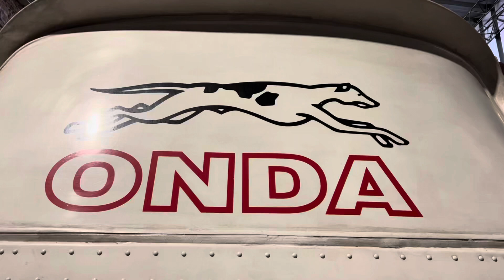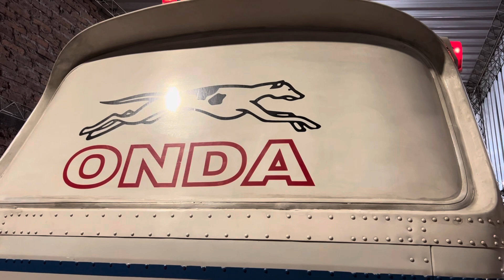Él 331…Parte 2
Mucho tiempo pasó…Parte 2

Ayer, Fredi Galo me permitió no solo conocerle en persona, sino también a su esposa, su casa en Paysandú. Poder volver el tiempo atrás…Allí estaba, inmaculado, robusto, fuerte, imponente…Me quede abrazándolo por un buen tiempo, el tiempo equivalente a mi infancia, el tiempo equivalente a mi adolescencia, un buen tiempo, un tiempo interminable…

Si mis amigos…Fue increíble, estuve con el auto más caro y tecnológico del año 1995, McLaren F1, también un Lamborghini Diablo, una Ferrari F50, un Rolls-Royce, un Bentley, también, muchos otros autos, barcos, aviones y helicópteros…Nada me hizo emocionar tanto como prender y acelerar el viejo GMC de la ONDA de mi Padre…Él 331, increíblemente después de tantos años lo puedo volver a ver y escuchar…Gracias a Fredi Galo su actual dueño que lo cuida muchísimo y mantiene vivo…Se que no es nada fácil, es caro y lleva tiempo.

Yo me decía en voz baja :
– Estoy aquí, estoy aquí, papá!

“Les agradezco que hayan leído hasta acá… Solo para recordar a mi padre, Juan Antonio Mateu Noé, Piloto conductor de la ONDA nave y que me hayan dado la oportunidad de contarles un poco más sobre él. Sé que se hubiera sentido honrado de saber cuántas personas realmente se dedicaron a leer este posteo por él”.
Fredi, me diste una nueva inyección de vida, una Quimioterapia más, increíblemente, nos pudimos conocer, conectar, no solo compartiendo una enfermedad, sino también la pasión por todo vehículo motorizado. Valió la pena cada Km recorrido hasta la Heroica para este encuentro, que de ahora en más será más frecuente.